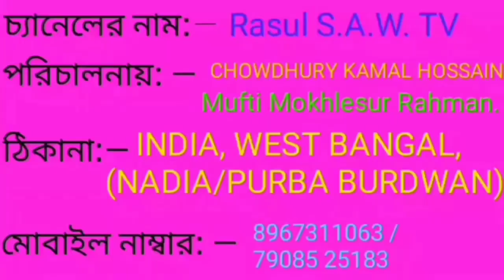সব কিতাবের সেরা কিতাব ► মুহাদ্দিস রফিক || সব কিতাবের সেরা কিতাব আয়াতে কোরআন। Bangla Gojol 2020.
আসসালামুয়ালাইকুম ওয়া রহমাতুল্লাহি ওয়াবারাকাতুহ।

সব কিতাবের সেরা কিতাব ► মুহাদ্দিস রফিক উল্লাহ আফসারী || সব কিতাবের সেরা কিতাব আয়াতে কোরআন। Bangla Gojol 2020.

Video Title: —

Rasul S.A.W. TV
Rasul S.A.W. TV

Bangla​ Gajol
I want all video is non copyright.
But used only skin record.
Non download upload.